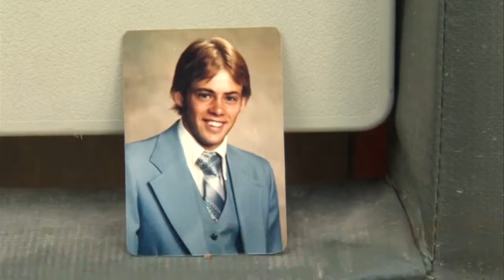Phegley-Collins families reunite after 37 years